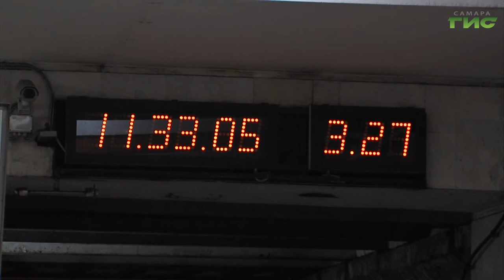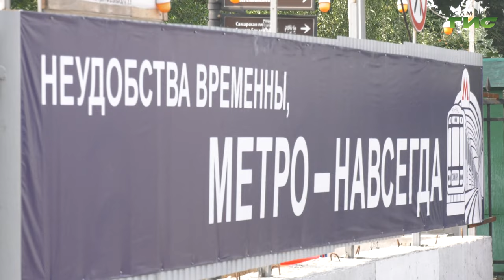В Самаре продолжается строительство станции метро "Театральная"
В Самаре продолжается строительство станции метро "Театральная".  Метростроители трудятся в районе областного Арбитражного суда и сквера имени Устинова. В этой части расположится самая глубокая точка будущей линии метрополитена, она достигнет уровня 28-ми метров. На указанном участке встретятся два тоннелепроходческих комплекса. Один пойдет от улицы Галактионовской, другой от Полевой.